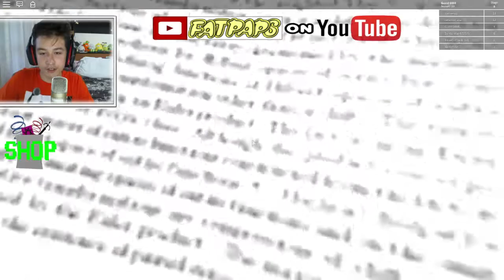!! AM JEFUIT O BANCA? !!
INFORMATII IMPORTANTE

 Server pe care joc:Hypixel

 Textura:Grapeapplesauce

 Nume Minecraft:CrafterYTB

 Program cu care filmez:Zd Soft Screen Recorder

⚫Si daca vă place ceea ce fac nu uita sa te abonezi pentru a fi la curent cu tot ce postez eu zilnic